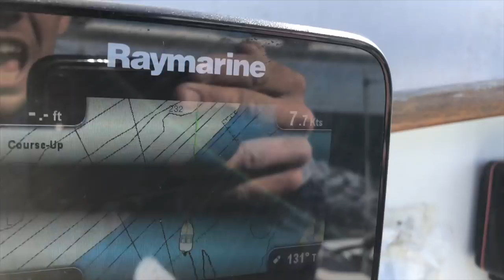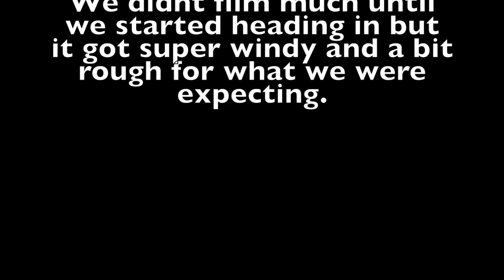BREAKING STUFF on Our Catamaran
We show you our current dinghy hoist system, go for a sail, break some stuff, and end up in Jupiter! Happy holidays everybody!!!

Facebook.com/TulasEndlessSummer